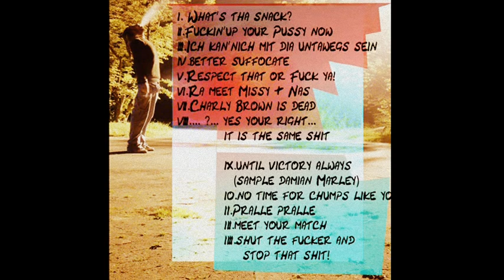Vocal Techno Trash - Project Ra Classics Reanimated - Progress of the nation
Ein Upload von An.Rp für Project Ra -
Original vom Album "Genocide Part.2" (2007)